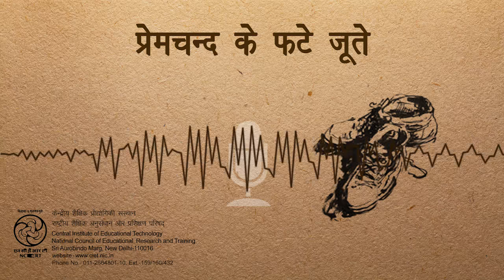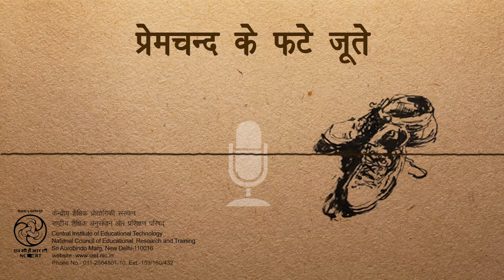Premchand Ke Fate Joote /प्रेमचन्द के फटे जूते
ये कार्यक्रम श्री हरिशंकर परसाई द्वारा कथाकार मुन्शी प्रेमचन्द पर लिखा हुआ हास्य व्यंग्य है।